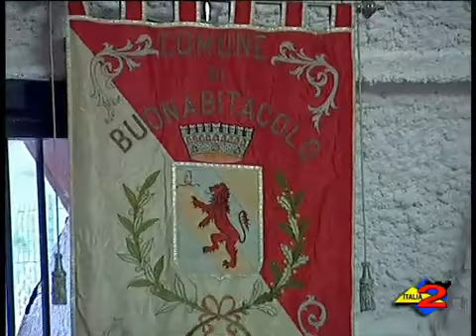Italia 2 - 02/03/10 - Buonabitacolo - Le casse del comune vuote e stipendi dei dipendenti a rischio